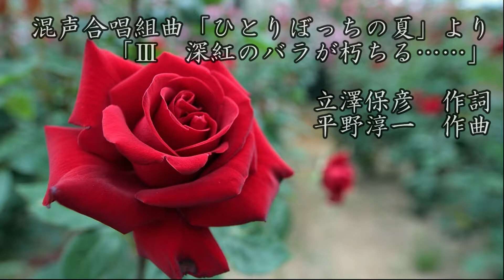混声合唱組曲「ひとりぼっちの夏」より「Ⅲ 深紅のバラが朽ちる……」平野淳一 作曲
作詞：立澤保彦
演奏：横浜混声合唱団
指揮：吉田考古麿